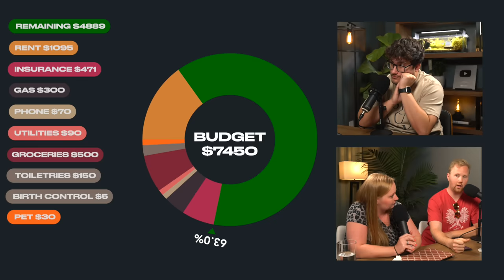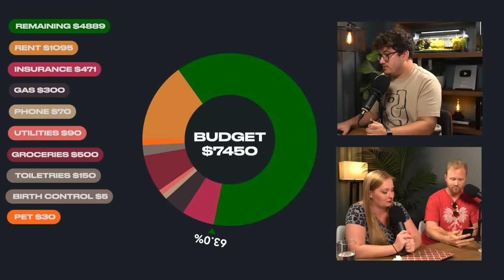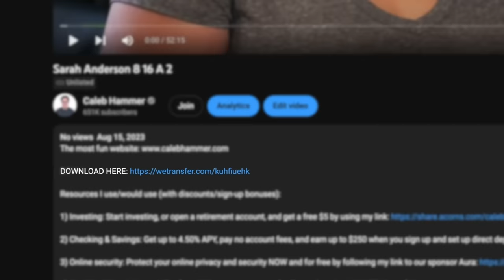Wife Brought $100,000 Of Private Student Loans Into Marriage | Financial Audit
Try Rocket Money for free

▶Resources I use/would use (with discounts/sign-up bonuses):

1) Checking & Savings: Get up to 4.60% APY, pay no account fees, and earn up to $250 when you sign up and set up direct deposits.

2) Start investing: Transfer to moomoo and receive up to $5,000 in Cash Rewards using my link Terms & Conditions Apply

3) Coursecareers: Get qualified for a better job and increase your income

4) Mint Mobile: Cellphone bills are too expensive, use my link to find a plan starting as low as $15/month in just 15 minutes with my partner MintMobile

5) Online security: Protect your online privacy and security NOW and for free by following my link Aura

▶Fun things:

1) Exclusive episodes, private Discord, BTS, and a special thank you